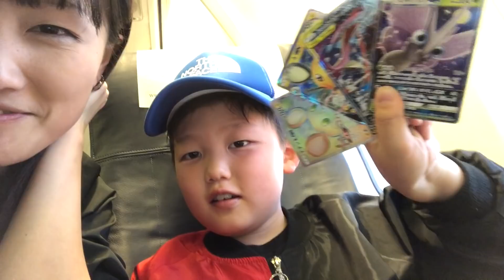こころくん＆ママの１泊デート❤️飛行機で向かったのは・・⁉️【ココロマン普段の様子】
●現在コメント欄は閉鎖されています・・

ココロマンパーカーとＴシャツの販売先はこちらです！！

 People in our vidoes:
 Mom
 Dad
 Mom2